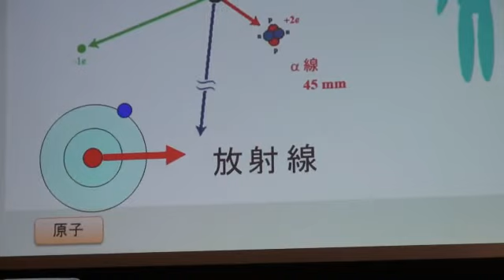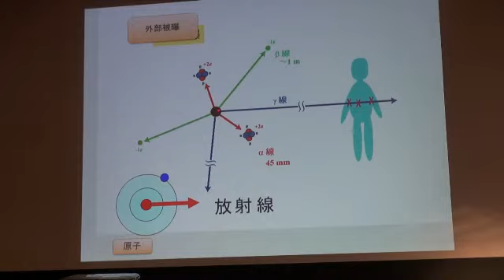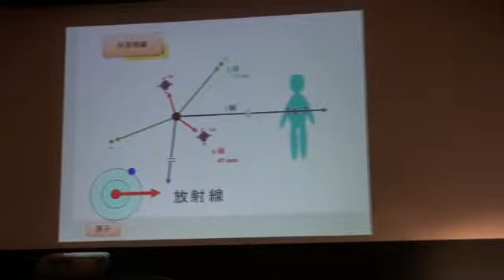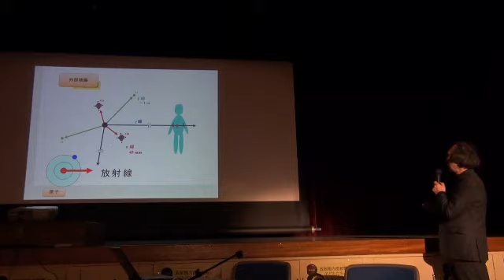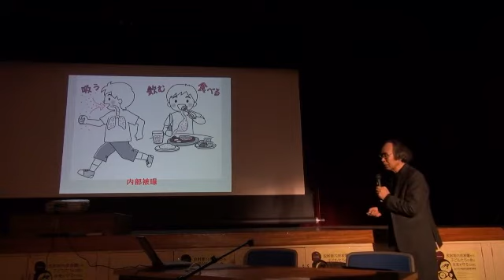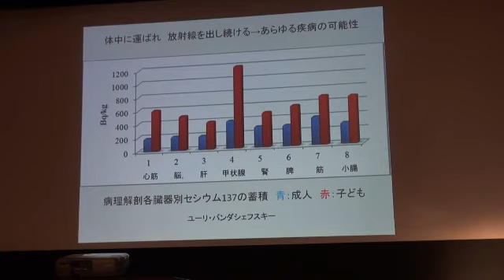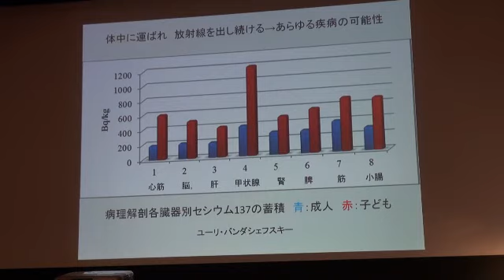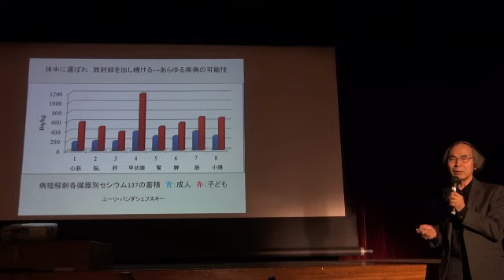琉球大学矢ケ崎克馬名誉教授 宮古島講演会3 （外部、内部被爆について）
放射能内部被曝から子供たちの命と未来を守るために

20011年12月18日(日)

宮古島市中央公民館にて

講演会3/10